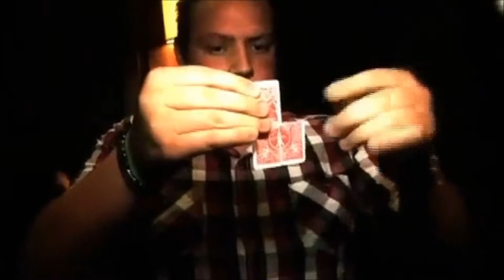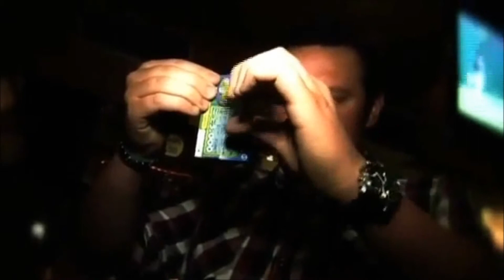phuzed dvd and gimmick red by david loosley